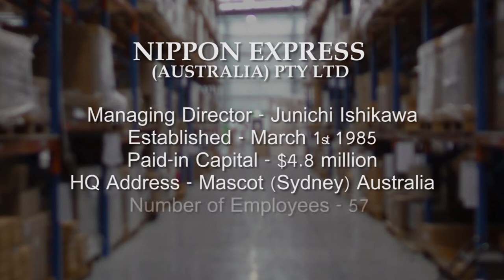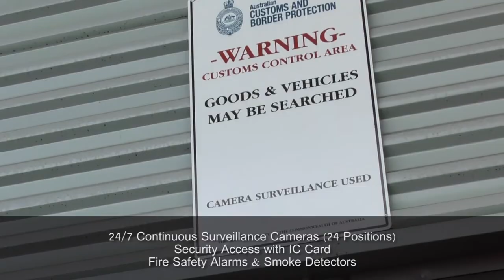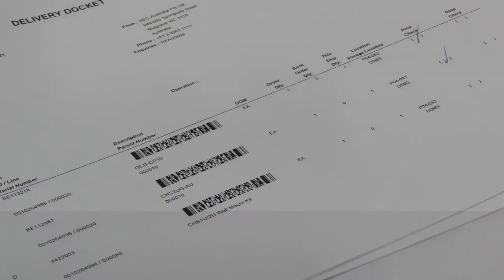Nippon Express Australia & New Zealand [Promo]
Nippon Express offers a smooth one-stop service, from Procurement Logistics, optimizing the logistics required in product manufacturing processes, to Distribution Logistics, streamlining the product transport flow to ensure safe delivery to the end user.

Nippon Express offers incomparable “strategic logistics,” combining distinctive information systems, logistics infrastructure and transport modes. This was achieved only by discarding conventional transport methods restricted by national and industrial boundaries and creating a path toward a logistics environment that optimizes each company's assets.